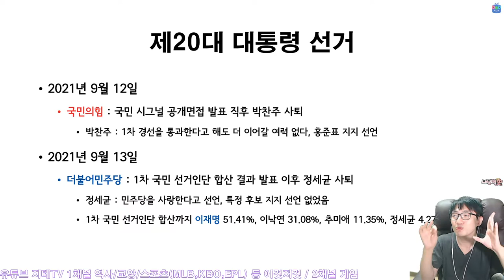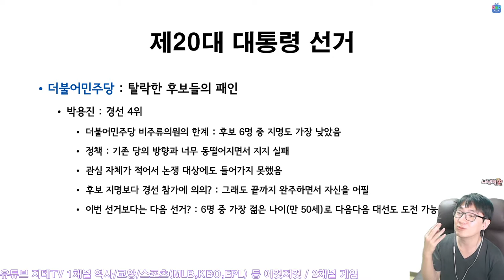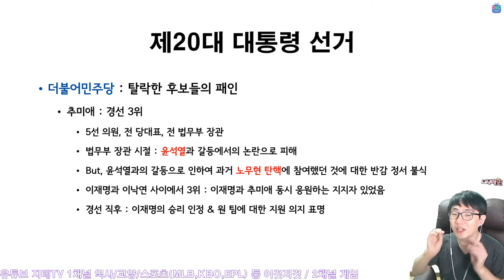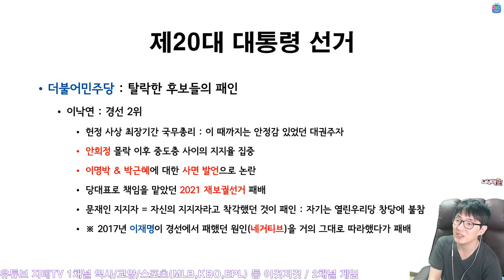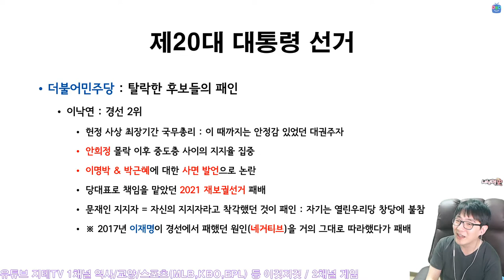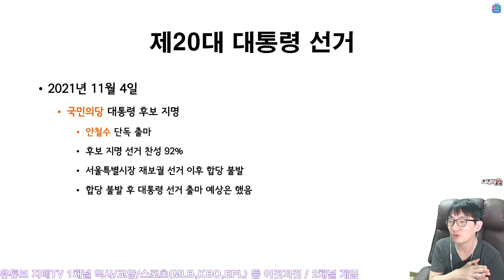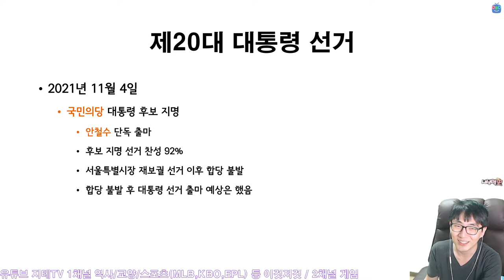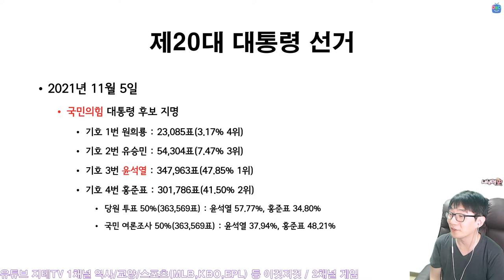경선 종료 🗳 이재명 vs 윤석열 🤔 혹시나 했는데 😲 대진표가 😂 이럴 줄은 🤣 The 20th Korea 🇰🇷 President Election | 지테TV 시사 진단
원내 교섭단체 or 정당들의 대통령 후보
기호 1번 더불어민주당 이재명 Jae Myung Lee
기호 2번 국민의힘 윤석열 Seok Youl Yoon
기호 3번 정의당 심상정 Sang Jung Mary Sim
기호 4번 국민의당 안철수 Cheol Soo Charles Ahn

대진표가... 이렇게 되네요. 2강 2중 N약으로 진행 될 대선. 지금까지는요.

Chapters
0:00:00 시작 Intro
0:01:09 제20대 대통령 선거 정보 Info
0:10:28 경선 라인 업 Line Up
0:16:25 경선 타임라인 1부 Timelines Part 1
0:25:11 더불어민주당 후보 6인에 대한 결과 분석 Democratic Party of Korea
0:37:14 경선 타임라인 2부 Timelines Part 2
0:40:40 국민의힘 경선 결과 People Power Party
0:43:23 지극히 개인적인 의견 Comments
1:02:53 마무리 Outro

CPU : AMD Ryzen 5800X(8/16)
CPU Cooler : Enermax LIQMAX III ARGB 360
Motherboard : ASUS PRIME X570-Pro CSM
RAM : TeamGroup T-Force Delta RGB CL16 3200Mhz 32GB(16G x 2)
VGA : MSI GTX 1660 Super Gaming X D6 TwinFrozer
SSD(OS & SW) : Samsung 970 EVO Plus 1TB
SSD(Data 1) : Samsung 850 PRO 256GB
SSD(Data 2) : Samsung PM851 128GB with mSATA to SATA Converter
PW : Seasonic Focus Gold GM-750 Modular
Case : Darkflash DLX21 Mesh
Microphone : RODE NT-USB Mini
Webcam : Logitech StreamCam(Main), Logitech C922(Sub)
Keyboard : Logitech K120
Mouse : Logitech G102
Lights : Luxpad K22H x 2
PhoneCam(야외촬영) : Samsung Galaxy S7 64GB